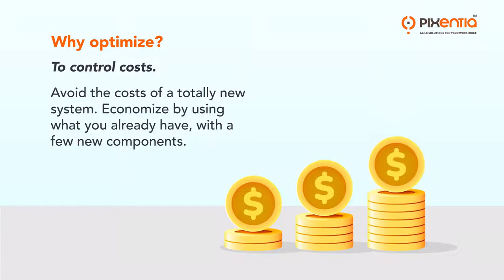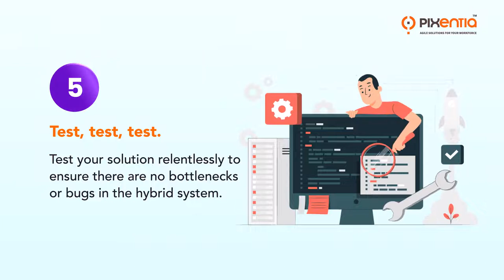7 Ways to Optimize Your Hybrid Integration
Why hybrid integration might be the IT solution you need to modernize for future resilience

Sign up for our Monthly Newsletter for our latest Insight on HR Technology.